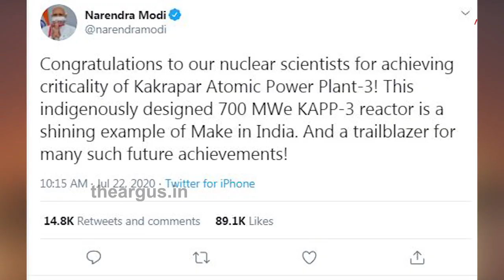ଆଣବିକ ଶକ୍ତି ଉତ୍ପାଦନ କ୍ଷେତ୍ରରେ ଭାରତକୁ ମିଳିଲା ବଡ଼ ସଫଳତା ...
ଆଣବିକ ଶକ୍ତି ଉତ୍ପାଦନ କ୍ଷେତ୍ରରେ ଭାରତକୁ ମିଳିଲା ବଡ଼ ସଫଳତା । କାର୍ଯ୍ୟକ୍ଷମ ସ୍ଥିତିକୁ ଆସିଲା ଗୁଜରାଟ ସ୍ଥିତ କାକରାପାର ଆଣବିକ ଶକ୍ତି କେନ୍ଦ୍ର -3 । ଆଣବିକ ଶକ୍ତି କେନ୍ଦ୍ରର ସାଧାରଣ କାର୍ଯ୍ୟକ୍ଷମ ଅବସ୍ଥାରେ ପହଞ୍ଚିବା ନେଇ ଆଜି ପ୍ରଧାନମନ୍ତ୍ରୀ ନରେନ୍ଦ୍ର ମୋଦି ଟୁଇଟ୍ କରି ଦେଶବାସୀଙ୍କୁ ଜଣାଇଛନ୍ତି .